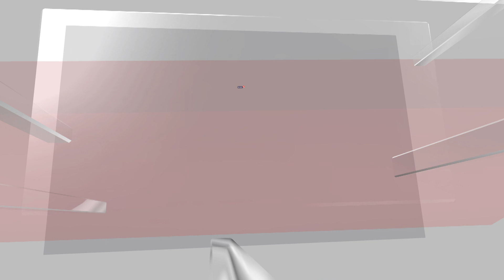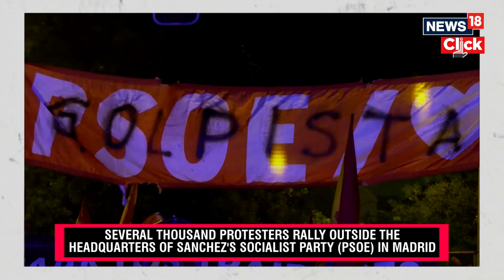Catalan Amnesty Deal News | Thousands Protested Across Spain At Proposed Catalan Amnesty | N18V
Tens of thousands of people have gathered across Spain to protest against the acting government’s plans to secure another term in office by offering an amnesty to those who took part in the illegal and failed push for Catalan independence six years ago.

The proposed amnesty law, which would apply to hundreds of people who participated in the unilateral effort to secede from Spain, has already led to a series of violent protests outside the Madrid headquarters of the governing Spanish Socialist Workers’ party (PSOE).